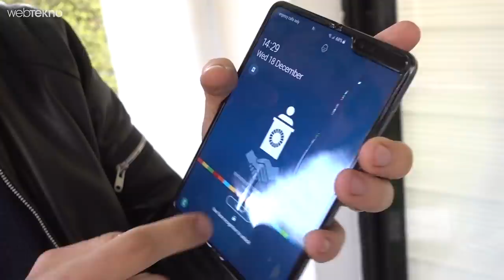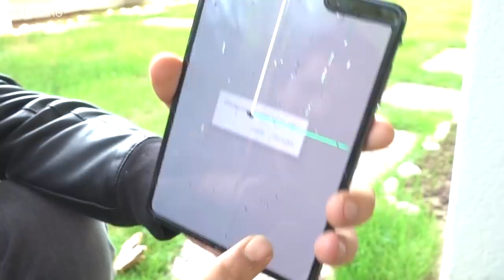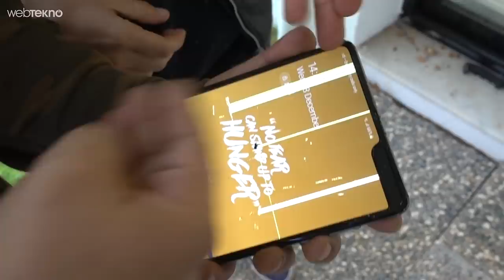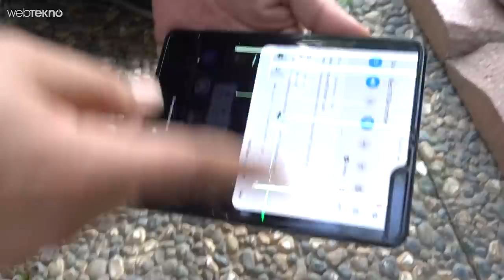Bize Katlanamadı! - Katlanan Telefon Galaxy Fold İle Ceviz Kırmayı Denedik!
Bu videomuzda sizlerle birlikte katlanan telefon Galaxy Fold'a çok seveceğiniz
bir sağlamlık testi yapıyoruz.

Keyifli izlemeler.